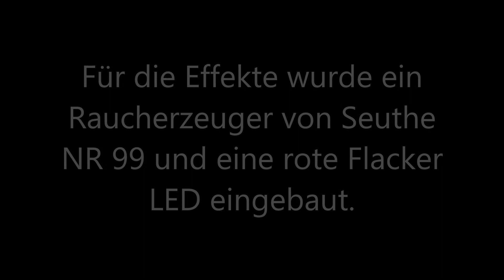Brand in der Ruine 1 : 220 SPUR Z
enthält unbezahlte Werbung, Namensnennung.
In der Waldhütte  hatte es schon einmal gebrannt - das Häuschen stand seit dort leer.
Viel Freude beim Zuschauen wünscht die
Modell Bahn Agenda